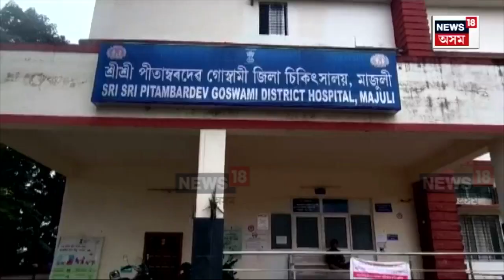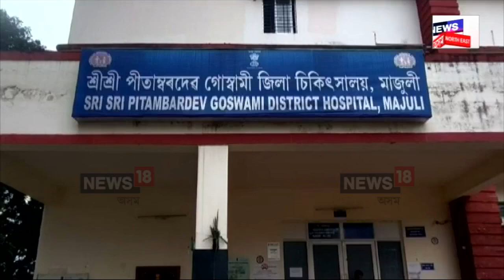Majuli News : মাজুলীত ১০৮ সেৱাৰ চৰম গাফিলতিত মহিলাৰ মৃত্যু | N18V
Majuli News | ১০৮ মৃত্যুঞ্জয় সেৱাৰ চৰম গাফিলতিৰ বাবেই মাজুলীত অকাল মৃত্যুক সাৱটিলে এগৰাকী মহিলাই। দুঘণ্টা ধৰি ফোন কৰিও ৰোগীৰ আত্মীয় তথা চিকিৎসকে নাপালে কোনো সঁহাৰি। ইফালে ১০৮ কৰ্মীৰ গাফিলতিৰ কথা স্বীকাৰ কৰিলে মাজুলী জিলা সমন্বয়ক সৌৰভ ঢেকিয়াল ফুকনে।